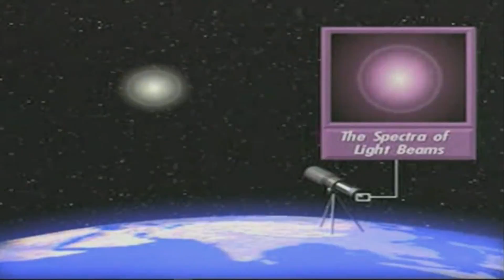How the Expansion of the Universe Demonstrates the Universe Had a Beginning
READ:
Is God Real? The Case from Cosmology

In this clip from J. Warner Wallace’s longer talk on the existence of God from cosmological evidence (based on his book, God’s Crime Scene), J. Warner describes how the expansion of the universe can help us make the case for God’s existence from cosmology.